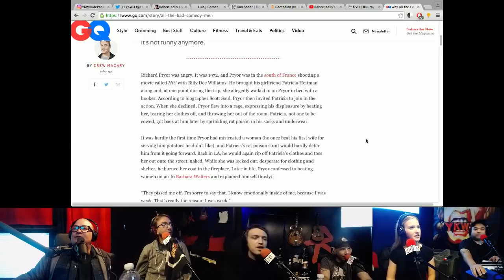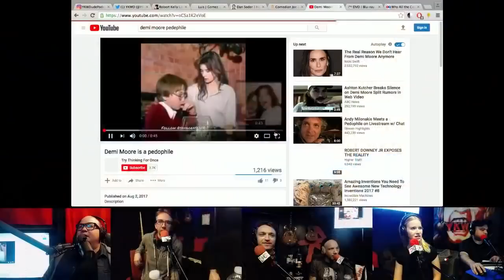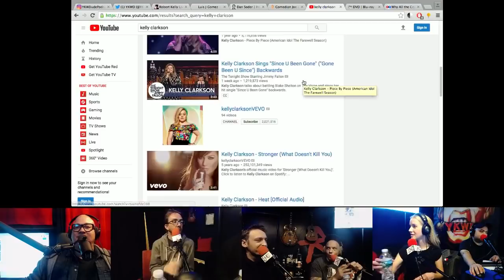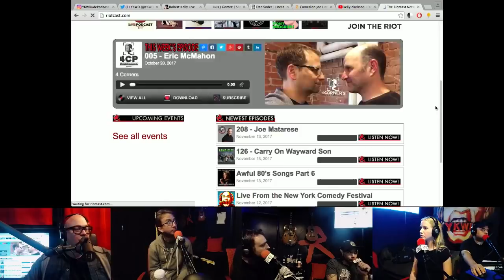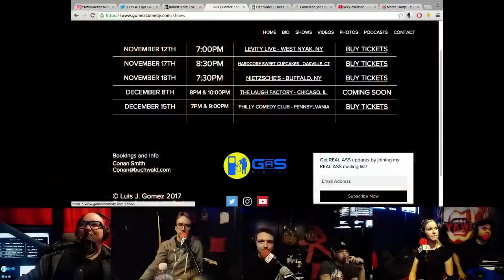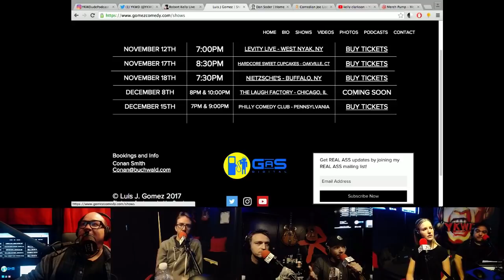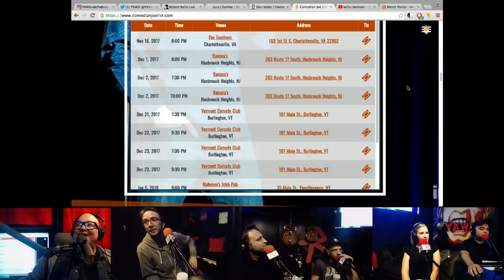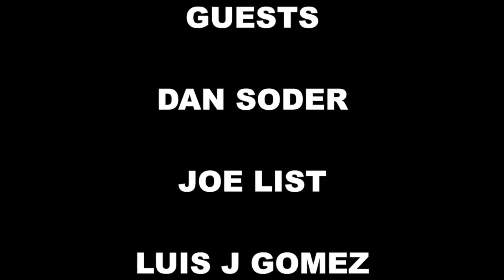YKWD #200 - FAT MONICA (DAN SODER, LUIS J GOMEZ, JOE LIST)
The regulars @JOELISTCOMEDY @LUISJGOMEZ and @DANSODER return for their take on the Louis CK news and wet neck kisses!

Live show scheduled for Tuesday at 3:00!